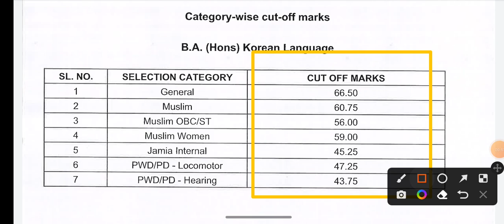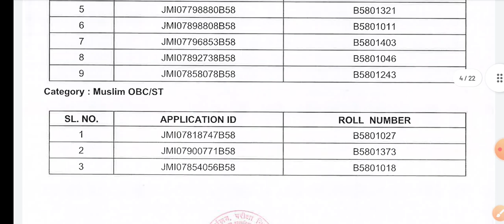Today Jamia entrance test results 2022 Jamia entrance results updates 2022